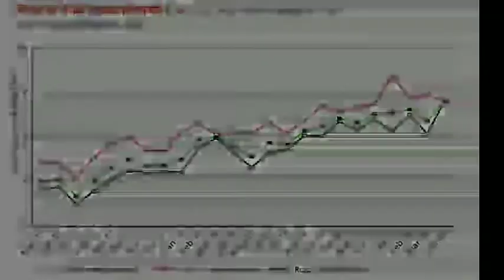Revolution which will change India